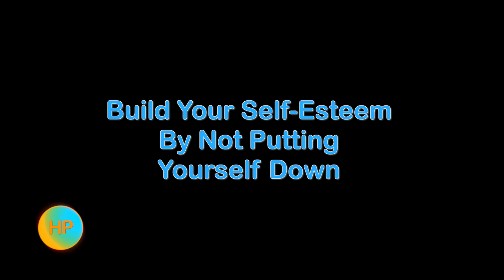Has Putting Yourself Down Ruined Your Self-Esteem?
Putting yourself down constantly leads to low self-esteem. Want to quit putting yourself down and rebuild your self-esteem? Watch this.